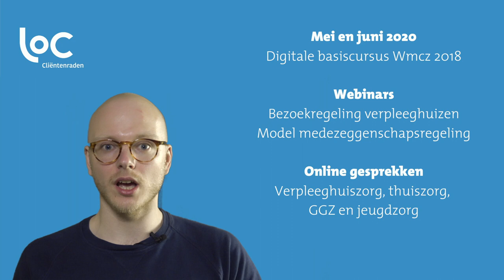💻 Dienstverlening cliëntenraden in mei en juni 2020❗️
In mei en juni is de dienstverlening van LOC volledig op afstand ingericht. Vanwege de coronacrisis kunnen geen fysieke bijeenkomsten georganiseerd worden tot 1 september 2020. Coördinator medezeggenschap Thom van Woerkom vertelt over alle nieuwe initiatieven.